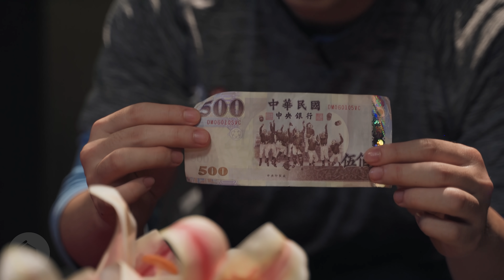【賀瓏有打工】植物按摩師：最天然草本的莖絡按摩。｜賀瓏 Hello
「植物按摩師」徵人，職缺條件：
1. 喜愛戶外大自然。
2. 肌肉學、中醫概論、解剖學研究入門。
3. 不愛吃蔬菜者佳。

｜特別感謝｜
場地協助：指舞春秋足體養生會館

◤本片全程遵守文化部公告之拍攝防疫管理措施◢